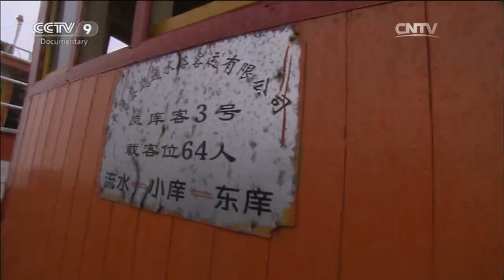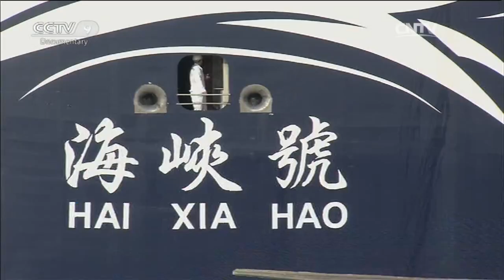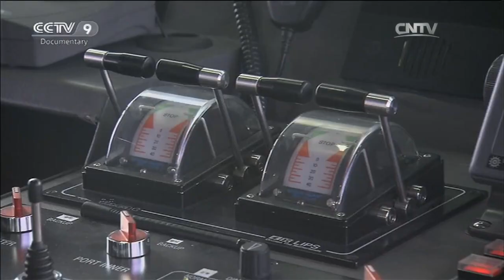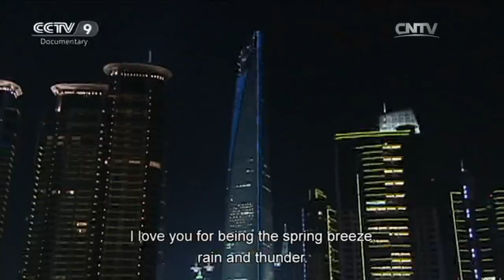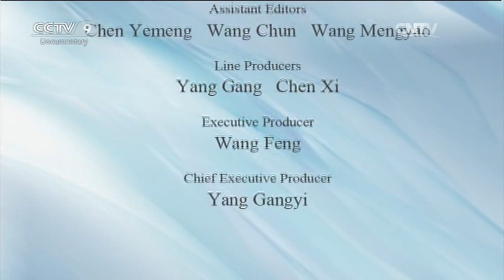The Islands of Pingtan County「Along the Coast」 | China Documentary